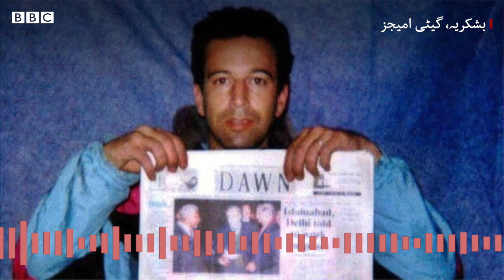Daniel Pearl: Timeline of the murder of an American journalist (Part 2) - BBC URDU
احمد عمر شیخ سے خالد شیخ محمد تک، وہ تمام کردار کون تھے جو امریکی صحافی ڈینیئل پرل کے اغوا و قتل کے بھیانک واقعے میں شامل رہے؟ پیش خدمت ہے اس متعلق آڈیو سٹوری کی دوسری قسط جسے صحافی جعفر رضوی پیش کر رہے ہیں۔
ویڈیو ایڈیٹنگ: محمد ابراہیم